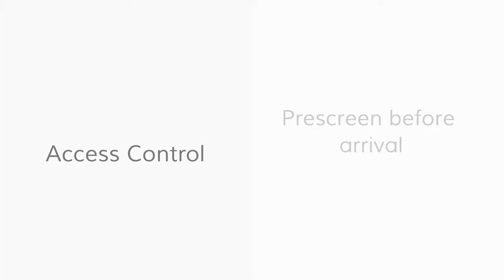OneScreen GoSafe: Temperature Scanner and more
Go safely back into life today with a temperature scanner and full entryway manager that reduces risks for everyone who comes through your doors.
GoSafe brings back instant, accurate results for signs of fever, mask verification, prescreening questions and more.

Automatically take forehead readings of students, teachers, staff and visitors at the front door of your school. Or customize your GoSafe for facial recognition with 99% accuracy to green light authorized personnel.

Set up alerts for school nurses, security or the local IT department to reduce their exposure to infection and free up time in their busy days. As local ordinances and health/safety guidelines change, your GoSafe is versatile enough to adapt. Our Advanced Management Console puts you in control of entry requirements and secure data management.

Send out prescreening questions by email, website or QR code on the GoSafe device for answers on the spot. These could be required CDC questions, appointment details, or anything else you need to know before visitors arrive. GoSafe can automatically open doors or turnstiles based on their answers.